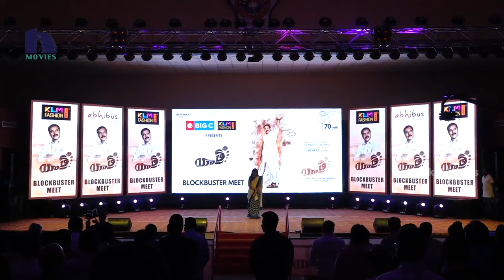Yatra Movie Blockbuster Meet| Mammootty | Mahi V Raghav | YSR Biopic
Watch Yatra Movie Blockbuster Meet.